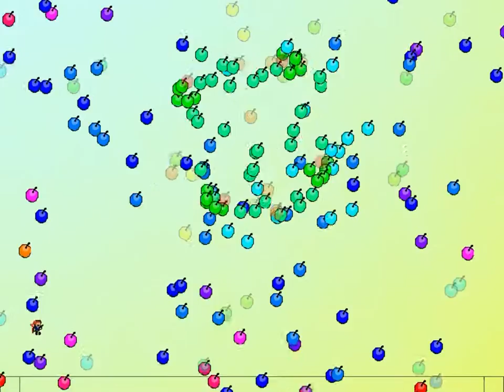I wanna know the cat life - 嗚呼、素晴らしきニャン生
Maker　通り雨